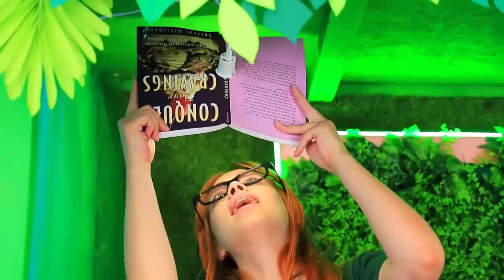Bunk Bed for Triplets! Color Challenge!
What color would you like a bunk bed? Watch the cool color challenge in our new video.